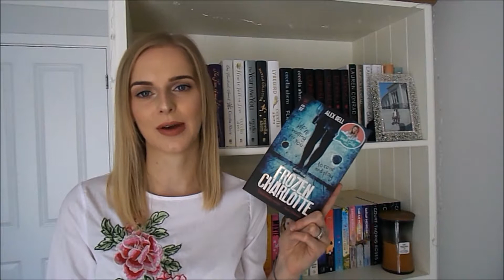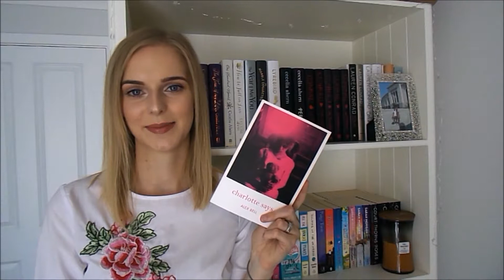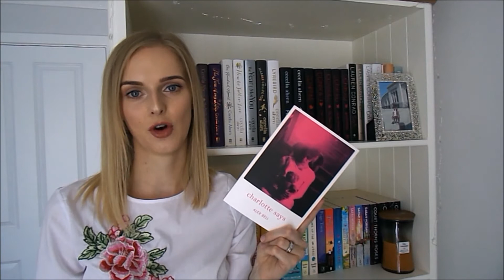Book Review: Charlotte Says by Alex Bell | Janay Brazier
My short review of Charlotte Says by Alex Bell, which is the prequel to Frozen Charlotte.